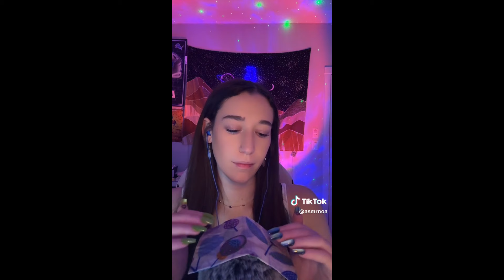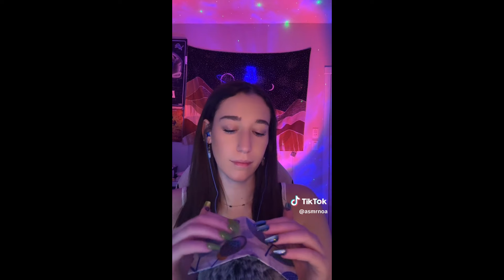ASMR TikToks | TIKTOK Compilation| Part 108 | ASMR for deep sleep